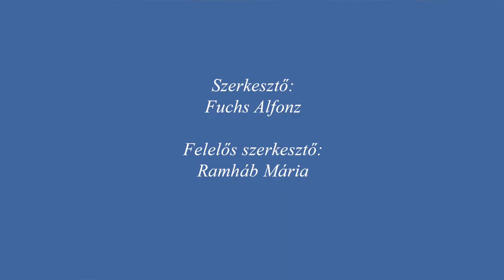Meseországi találkozások - Dániel Dávid: Kolontos Palkó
Szerkesztő: Fuchs Alfonz
Felelős szerkesztő: Ramháb Mária
Bács-Kiskun Megyei Katona József Könyvtár, 2020